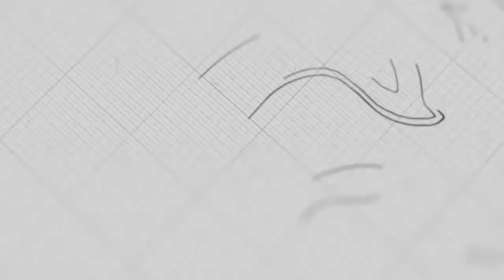ស្រឡាញ់បងប្អូនឯទៀតឲ្យដូចស្រឡាញ់ខ្លួន | លោកគ្រូ សាមឌី